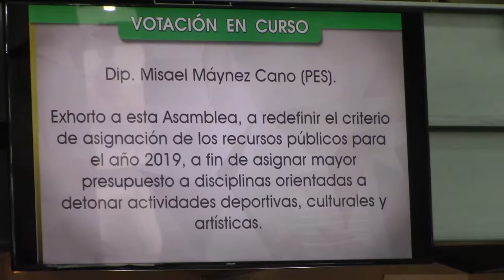Votada por unanimidad exhorto de Reasignar Rec. Pub. Fomentar deporte, cultura y arte